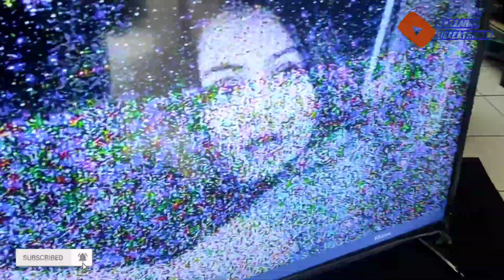kerusakan polytron pld43d150 mati standby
Untuk mengetahui kerusakannya jangan asal main vonis harus dicek dulu satu satu mulai dari tegangan besar dan kecilnya, kemudian cb flas ulang dulu kalau semua sudah mentok baru ke ic utama.